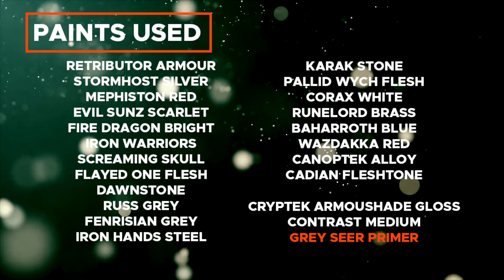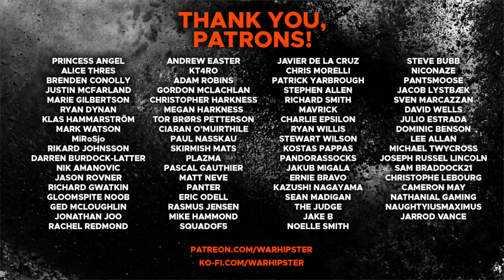Contrast+ How to Paint: Constantin Valdor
In this video, we're taking a look at how to paint Constantin Valdor, First of the Ten Thousand and Captain-General of the Legio Custodes.

Paints used:

Fyreslayer Flesh
Blood Angels Red
Black Templar
Wyldwood
Basilicanum Grey
Ultramarines Blue
Guilliman Flesh
Flesh Tearers Red
Skeleton Horde
Gryph Charger Grey
Magos Purple
Volupus Pink
Akhelian Green
Aggaros Dunes
Dark Angels Green
Shyish Purple

Retributor Armour
Stormhost Silver
Mephiston Red
Iron Warriors
Screaming Skull
Flayed One Flesh
Dawnstone
Russ Grey
Fenrisian Grey
Iron Hands Steel
Karak Stone
Pallid Wych Flesh
Corax White
Runelord Brass
Baharroth Blue
Wazdakka Red
Canoptek Alloy
Cadian Fleshtone

Cryptek Armoushade Gloss
Contrast Medium